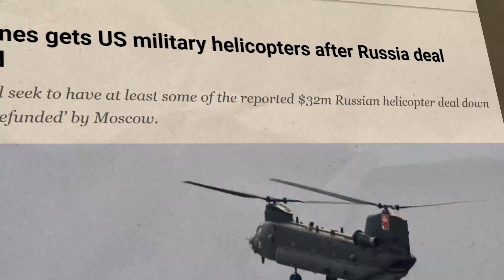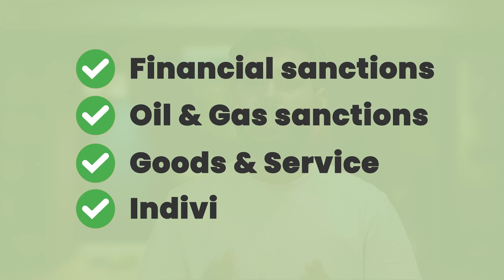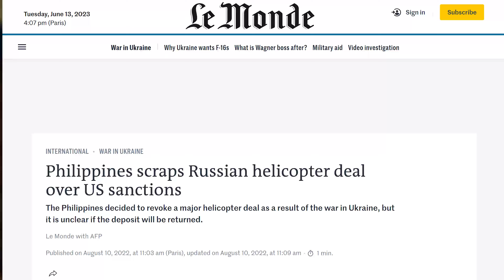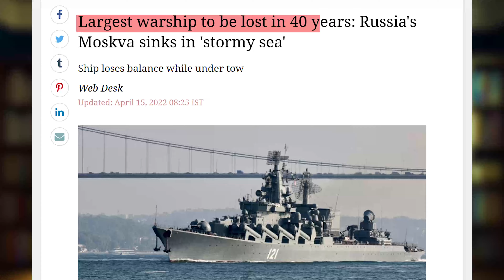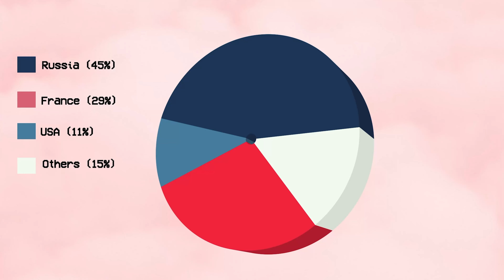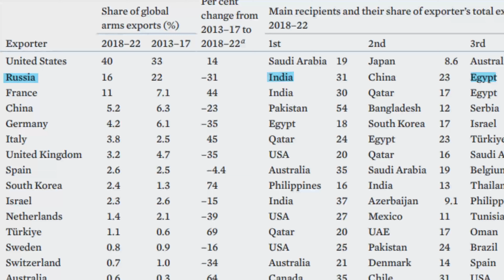This country is going to replace RUSSIA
Welcome to our YouTube video, "This Country is Going to Replace Russia." In this thought-provoking discussion, we delve into the aftermath of the Ukraine war and its profound impact on Russia, highlighting how Ukraine's actions have led to significant consequences for its neighbor. Furthermore, we shed light on the declining state of Russia's once powerful weapons industry and its potential implications for the country's future.

As the conflict in Ukraine unfolded, it became clear that the repercussions would extend far beyond the immediate region. The war inflicted a considerable toll on both countries, but the impact on Russia has been particularly significant. Join us as we explore the ways in which the Ukraine war has contributed to reshaping the geopolitical landscape and why Ukraine is emerging as a potential contender to replace Russia's role in the international arena.

One of the key aspects we examine is the damage inflicted upon Russia's economy. The war in Ukraine has strained Russia's financial resources, diverting substantial funds towards military operations and reconstruction efforts. We discuss how this allocation of resources has hindered Russia's economic growth and potentially weakened its position as a global power.

Another crucial aspect we explore is the decline of Russia's weapons industry. Once renowned for its advanced weaponry, Russia's military-industrial complex has faced numerous challenges in recent years. We delve into the reasons behind this decline, ranging from technological stagnation and lack of innovation to financial constraints. By analyzing these factors, we aim to provide a comprehensive understanding of the current state of Russia's weapons industry and its implications for the country's future military capabilities.

Furthermore, we examine how the Ukraine war has reshaped regional dynamics. The conflict has resulted in a renewed focus on Eastern Europe, with Ukraine gaining support and recognition from Western nations. This geopolitical shift has prompted discussions on Ukraine's potential to replace Russia as a regional power, with implications for political influence, economic partnerships, and military alliances.

Our video combines in-depth analysis, expert opinions, and compelling visuals to provide a comprehensive overview of the complex relationship between Ukraine, Russia, and the repercussions of the Ukraine war. We draw upon credible sources, historical context, and recent developments to present a well-rounded perspective on this evolving narrative.

Whether you're a geopolitics enthusiast, a student of international relations, or simply interested in understanding the ongoing dynamics in Eastern Europe, this video offers valuable insights. Join us as we explore the aftermath of the Ukraine war, the impact on Russia, and the challenges faced by its weapons industry.

Don't miss out on this thought-provoking discussion. Watch "This Country is Going to Replace Russia" now and gain a deeper understanding of the consequences of the Ukraine war and the implications for Russia's position in the global order.

Note: The views and opinions expressed in this video are those of the creators and do not necessarily reflect the official position of any government or organization.